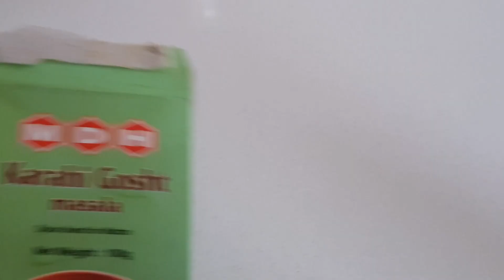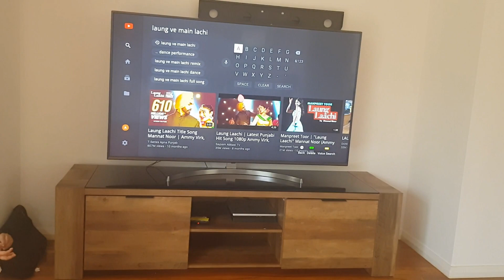Failed attempt in making my kid write on Rice || How I make my cold coffee || Indian mommy(NRI)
Hey guys!!
I tried teaching my daughter how to write alphabets. But unfortunately my first attempt did not go well. Your suggestions and feedback are welcomed in my comment box.